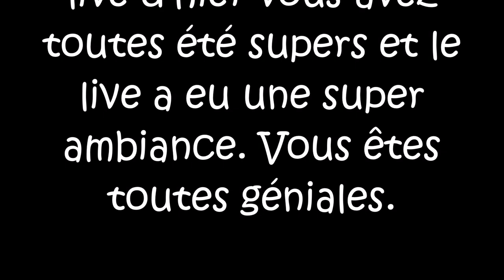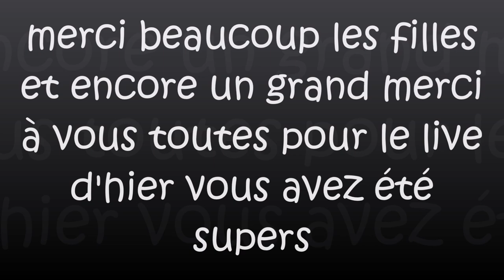Suite au live d'hier